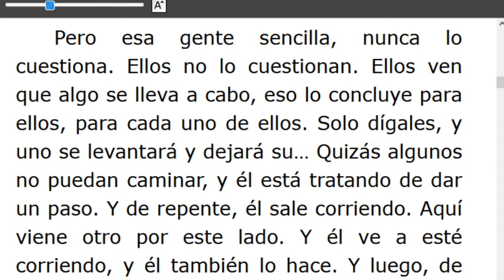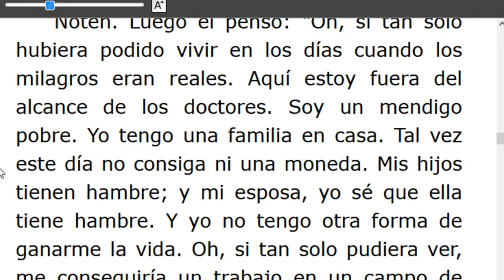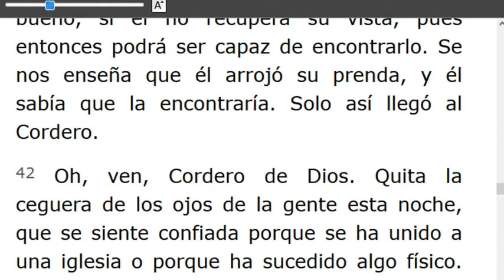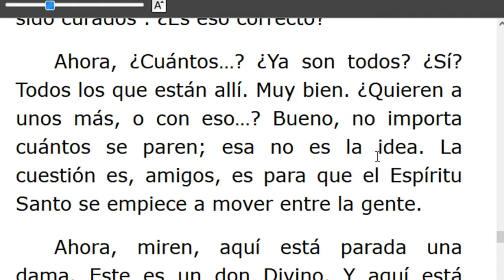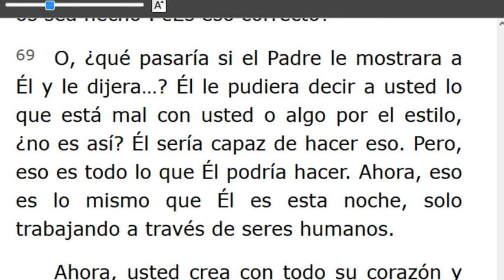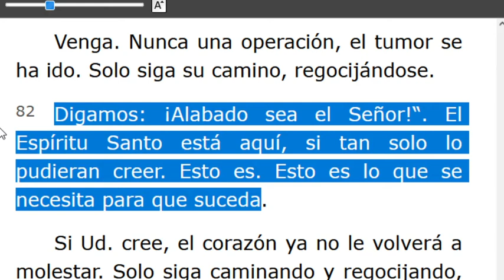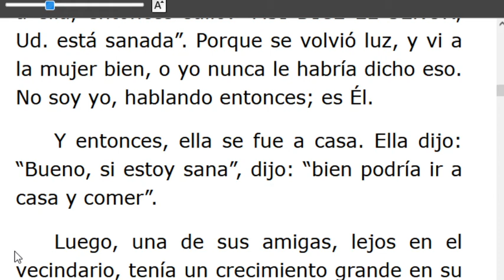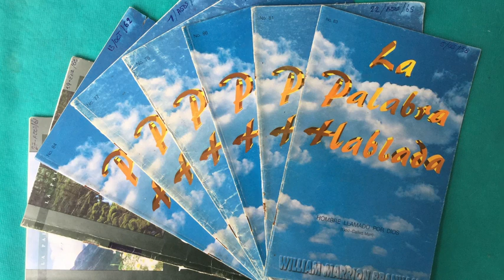LECTURA DE LOS MENSAJES DEL PROFETA !!ELIAS!! WILLIAN MARRION BRANHAM DESDE EL AÑO 1947 Hasta1965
J e r e m i a s   50:
28. VOZ DE LOS QUE HUYEN  y ESCAPAN DE LA TIERRA  DE BABILONIA, PARA DAR EN SION LAS NUEVAS DE LA  RETRIBUCIÓN DE JEHOVÁ NUESTRO DIOS, DE LA VENGANZA DE SU TEMPLO.

=== INICIA: EL CIEGO BARTIMEO -55-1115.. Párrafos: 14..TERMINA Párrafos: 85...
=== INICIA: EL LLAMADO DE ABRAHÁM -55-1116...TERMINA Párrafo: 19.